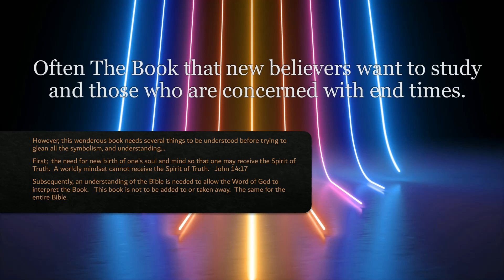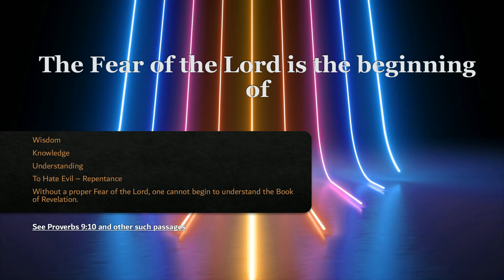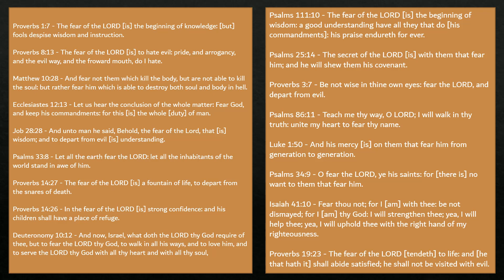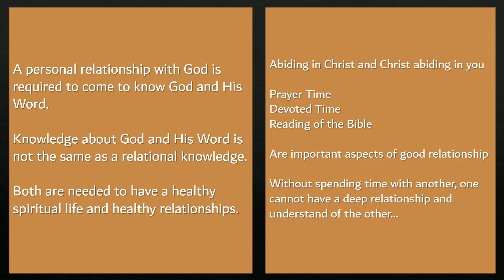The Book of Revelation Pre Intro 1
Everyone wants to know more about the Book of Revelation. Pastor Dan gives some pre intro things that one needs in order to fully glean from the Book of Revelation and the Bible.  So start here and move forward.